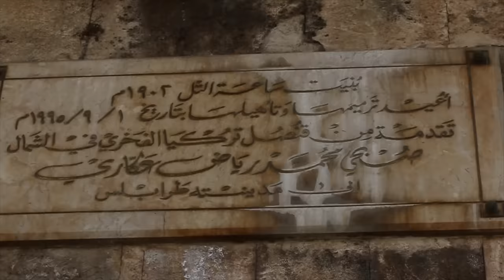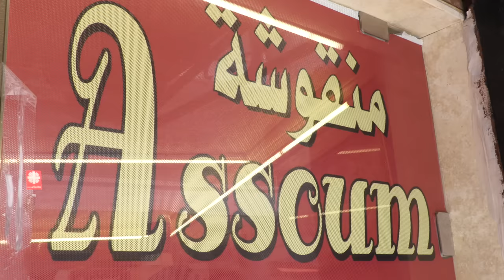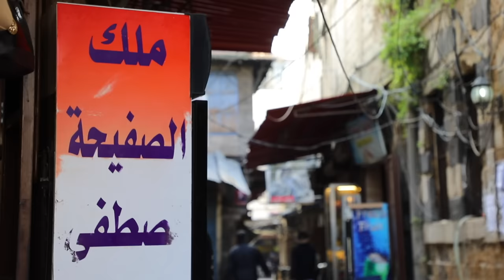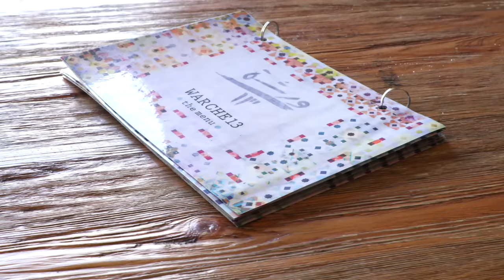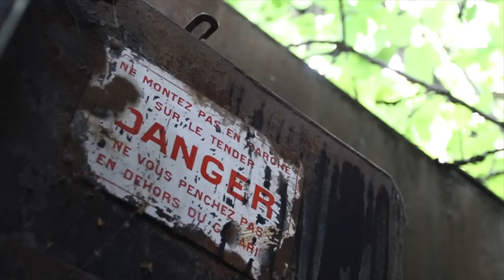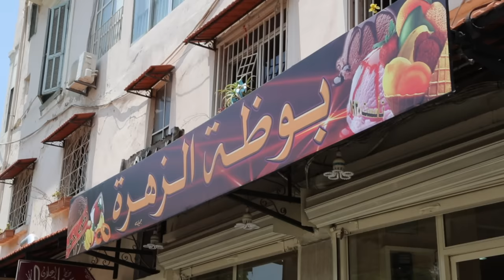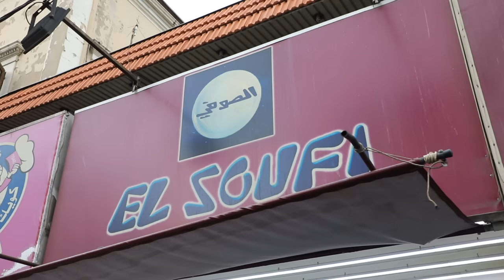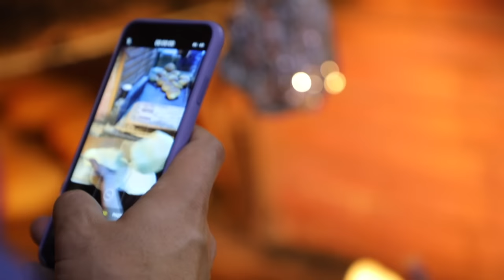Best of TRIPOLI: The Jewel of North Lebanon. 5 Years, 5 Episodes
Best of TRIPOLI: The Jewel of North Lebanon. 5 Years, 5 Episodes... The Unique World City of Wonders
أفضل ما في طرابلس: جوهرة لبنان الشمالي. 5 سنوات ، 5 حلقات ... مدينة العجائب العالمية الفريدة
Watch and enjoy one of the most beautiful videos I've done to date... a city I fell in Love with, Tripoli, city of lights, life, food and oriental sweets.

From the earliest times Tripoli in north Lebanon was an unusual city due to its configuration for it was not one city but ‘three cities in one", hence its name Tripolis or the "Tri-city". Built on a rocky promontory on the East Mediterranean coast, Tripoli stood halfway between the great rival commercial centers of Antioch and Tyre. Its geographical and strategic position was further enhanced by the presence of offshore islands, natural ports and its proximity to the hinterland. Tripoli thus inevitably played a predominant role in political and economic developments in the region and the Middle East for over two millennia.
El-Mina or El Mina, is a coastal city in Northern Lebanon. El-Mina occupies the location of the old Phoenician city of Tripoli, Lebanon's second largest city. It acts as the harbour city for modern neighboring Tripoli, situated 5 km to the east.

Tripoli (Trablos), 85 kilometers north of Beirut, has a special character all its own. Thanks to its historical wealth, relaxed lifestyle and thriving business climate, this is a city where modern and medieval blend easily into a lively and hospitable metropolis. Known as the capital of the North, Tripoli is Lebanon’s second largest city. Forty-five buildings in the city, many dating from the 14th century, have been registered as historical sites. Twelve mosques from Mamluke and Ottoman times have survived along with an equal number of “madrassas” or theological schools.

You are watching another video by NoGarlicNoOnions
Our Projects: